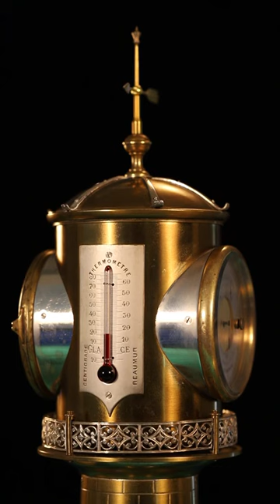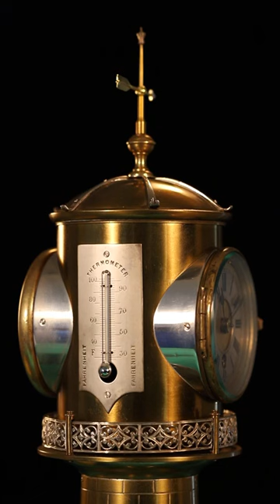Guilmet Lighthouse Clock Barometer Automaton No 155 c1880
A very good early French lighthouse clock barometer automaton from the Industrial Series by Andre Romain Guilmet, Paris, No 155 c1880